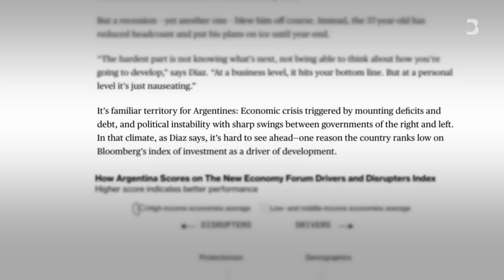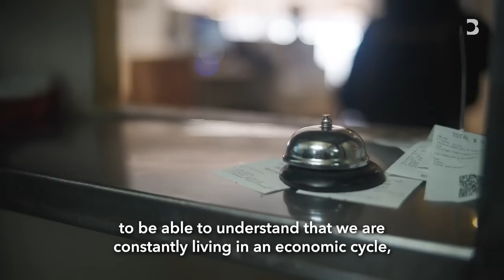How Runaway Inflation May Push Argentina to the Right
Inflation in Argentina is over 115%, the fourth highest in the world. We spoke with Argentines who say they see no future and explain why things could get even worse as the country’s election looms.